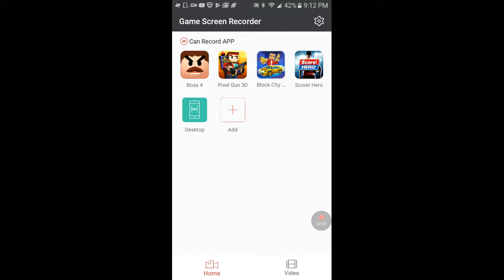First time gameing